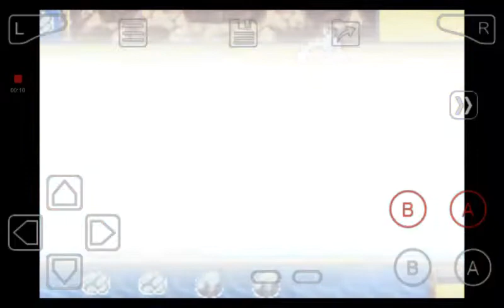Pokemon Radical Red 3.0 Monotype Steel VS Pryce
Rules:

Set mode
Pokemon that doesn't have the steel type but gain it after evolving are ok

I'm playing on normal mode and minimal grinding mode